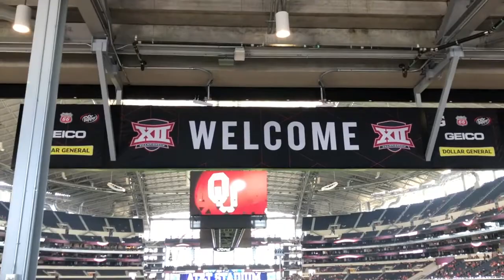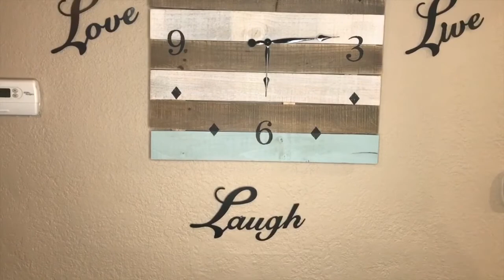RUF/NEKS banquet 2018